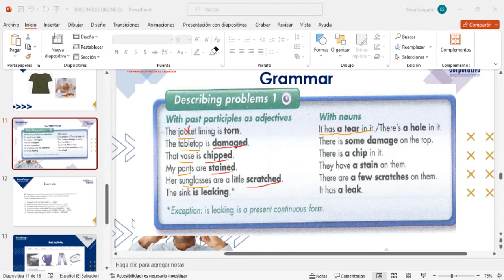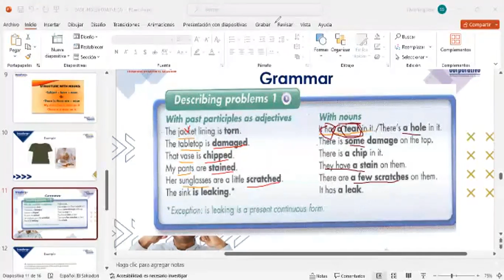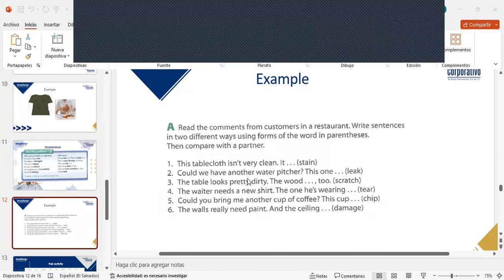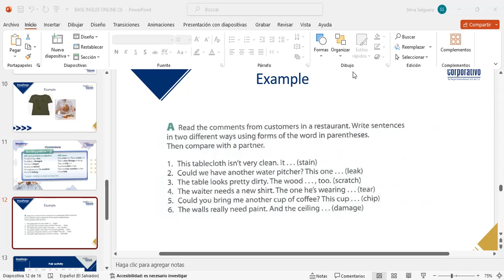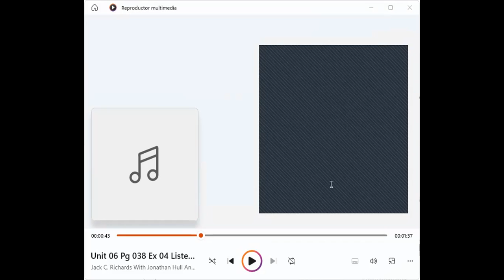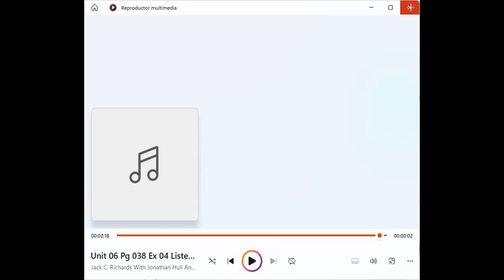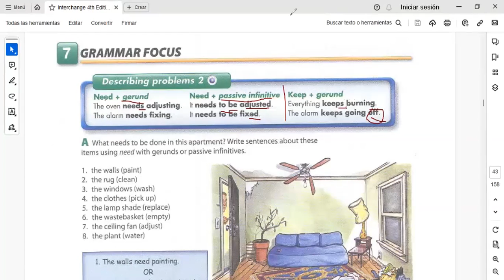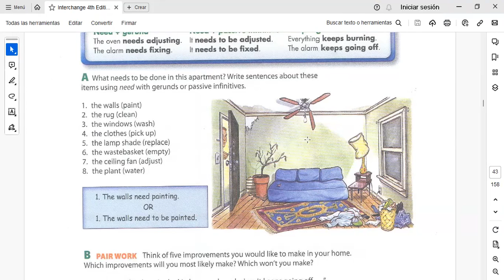Session 3-22.11.2023-FI-REGA-159-Salguero-Describing Problems part 2.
Participants will listen to a conversation about problems; see keep and need with gerunds and need with passive infinitives in context. As well  will learn to use and comprehend the use of keep and need with gerunds; will also be able to practice need + passive infinitives.